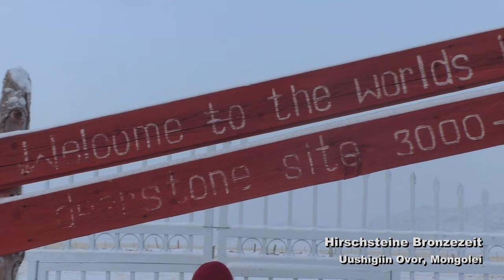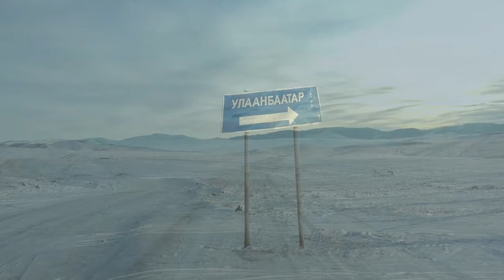#39, Mongolia Part 2, Winter in Mongolia, VW Bus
Our book

Filmed and recorded with: DJI Mavic Air Panasonic HC-V777 iPhone SE iPhone X